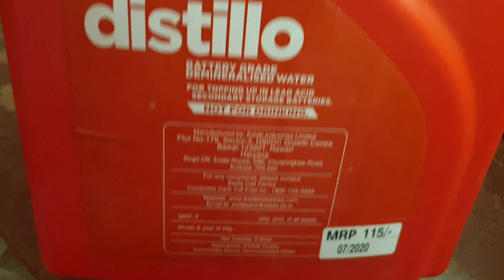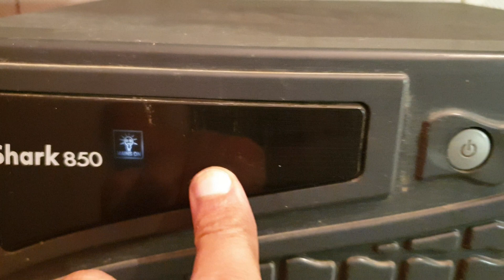How to change/Top up Battery acid in Home invertor back up system by yourself, diy, Exide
How to change/Top up Battery acid in Home invertor back up system by yourself, diy